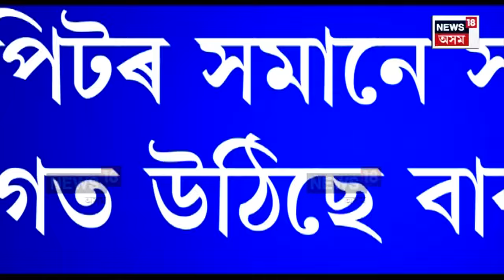Samoguri By Election | এফালে কংগ্ৰেছৰ তানজিল হুছেইন আনফালে বিজেপিৰ দিপ্লুৰঞ্জন শৰ্মা N18V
নিৰ্বাচনক কেন্দ্ৰ কৰি ক্ৰমাৎ উত্তপ্ত হৈ পৰিছে চামগুৰি। এফালে কংগ্ৰেছৰ তানজিল হুছেইন আনফালে বিজেপিৰ দিপ্লুৰঞ্জন শৰ্মা। নিৰ্বাচনী প্ৰচাৰৰ মাজতে বাৰে বাৰে সংঘাতত লিপ্ত হয় কংগ্ৰেছ বিজেপি কৰ্মী।